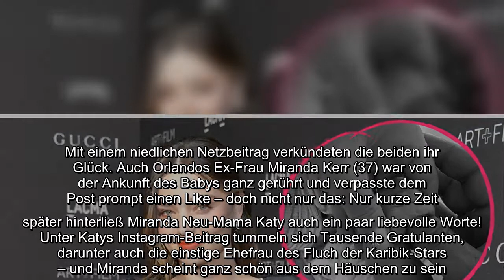Sie freut sich tierisch über den neuen Familienzuwachs! Katy Perry (35) und Orlando Bloom (43) konnt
Sie freut sich tierisch über den neuen Familienzuwachs! Katy Perry (35) und Orlando Bloom (43) konnten vor wenigen Tagen ihre Tochter auf der Welt willkommen heißen. Mit einem niedlichen Netzbeitrag verkündeten die beiden ihr Glück. Auch Orlandos Ex-Frau Miranda Kerr (37) war von der Ankunft des Babys ganz gerührt und verpasste dem Post prompt einen Like – doch nicht nur das: Nur kurze Zeit später hinterließ Miranda Neu-Mama Katy auch ein paar liebevolle Worte!..
Sie freut sich tierisch über den neuen Familienzuwachs! Katy Perry (35) und Orlando Bloom (43) konnten vor wenigen Tagen ihre Tochter auf der Welt willkommen heißen. Mit einem niedlichen Netzbeitrag verkündeten die beiden ihr Glück. Auch Orlandos Ex-Frau Miranda Kerr (37) war von der Ankunft des Babys ganz gerührt und verpasste dem Post prompt einen Like – doch nicht nur das: Nur kurze Zeit später hinterließ Miranda Neu-Mama Katy auch ein paar liebevolle Worte!  Unter Katys Instagram-Beitrag tummeln sich Tausende Gratulanten, darunter auch die einstige Ehefrau des Fluch der Karibik-Stars – und Miranda scheint ganz schön aus dem Häuschen zu sein. "Ich freue mich so sehr für euch. Ich kann es einfach nicht erwarten, sie bald kennenzulernen", schrieb die 37-Jährige ganz gerührt und versah ihren Kommentar mit Herzen und Regenbögen.  Das ist allerdings nicht das erste Mal, dass Miranda öffentlich so liebevoll über die neue Frau an der Seite ihres Ex spricht. Erst vor wenigen Monaten hatte d ...